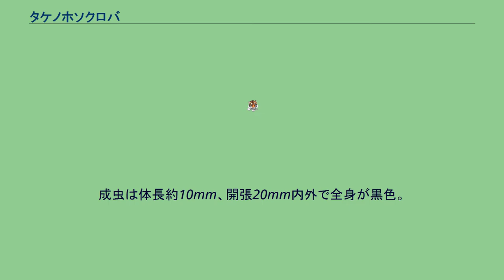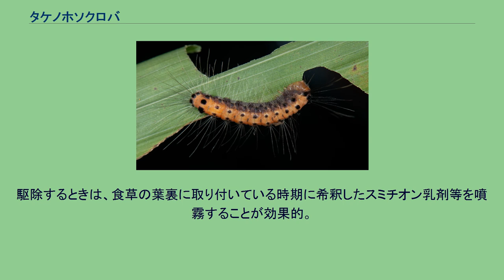タケノホソクロバ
タケノホソクロバ（学名:Fuscartona martini）は、チョウ目マダラガ科クロマダラ亜科に属するガの一種である。
日本全域と中国、朝鮮半島に分布する。
幼虫は毒毛を具える。
都市部にも生息し、しばしば庭の笹垣や竹垣で発生して問題となることがある。
幼虫は体長約27mmの黄褐色～淡橙色で、胸節背面に複数の黒色のこぶがある。
幼虫には毒棘（毒針毛）があり、人が素手で触れると疼痛や膨疹を生じ、アレルギー反応による皮膚炎を生じることもある。
成虫は体長約10mm、開張20mm内外で全身が黒色。
毒はない。
幼虫はタケやササなどを食草とする。
孵化後、竹や笹の葉裏に密集して張り付き、葉を食べながら移動する。
食害された葉は、白く、薄っぺらくなり、一見して食害の状態が分かる。
成長するに従い分散し、長さ約1〜1.5cm、太さ約2mmになると、食草の葉裏から糸を垂らして、続々と地表に落下し、分散して、単独で活発に移動するようになる。
地表に落下後、地面を這いずっていることはほとんどなく、近くの壁などに登って動き回る。
やがて、食草の葉裏や、壁、サッシ、ドアの隙間などに淡黄色の繭を作って蛹化する。
民家の庭先のクロチク等に大量発生することがよくあるが、幼虫が葉裏から糸を垂らして落下し、食草から離散し、広く単独行動に出てしまうと、効率的に駆除することが難しくなる。
市販の殺虫スプレーを噴射しても、“秒殺”はできず、なかなか死なないので、かえって毒針毛を撒き散らされる恐れがある。
駆除するときは、食草の葉裏に取り付いている時期に希釈したスミチオン乳剤等を噴霧することが効果的。
食草の葉裏から落下して、単独行動に出た後は、個別に割り箸で摘んで捕殺する。
死骸や脱皮殻にも毒針毛が残っているので、処理する際に注意する。